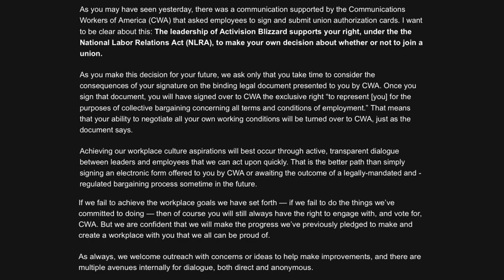!@#$% over NFT's in games, ellende bij Bungie & PC games voor 70 euro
Het is tijd om te gaan discussiëren over alles wat er te laatste tijd binnen de gamesindustrie op zakelijk gebied is gebeurd. Ook vandaag schuift Skate aan, aangezien Boris op vakantie is. En Skate is altijd in voor een lekkere discussie. De twee hebben het vandaag bijvoorbeeld over NFT's en dan met name over die van Ubisoft. En dan wordt het link voor Skate aangezien hij van Rainbow Six Siege houdt. Gelukkig zijn de NFT's nog niet in die game aanwezig, maar ze zitten al wel in Ghost Recon Breakpoint. En je moet er nog flink voor gamen ook om er voor in aanmerkingen te komen. Verder hebben de twee het over Final Fantasy VII Remake dat eindelijk naar de PC komt maar wel tegen een voor de PC nieuwe prijs. En dat valt niet bepaald lekker binnen de community...

Prijsverhoging van Final Fantasy VII Remake op de PC niet goed ontvangen
Het lijkt er nu echt op dat Final Fantasy VII naar de PC komt. Toch zijn de fans allesbehalve blij. Op de EPIC Game store was namelijk te zien dat de game 70$ kost. En dat is ongekend hoog voor een PC-game. Hoe komt dat en hoe denken JJ en Skate daar over? Square Enix voelde in ieder geval nattigheid want de prijs is opeens verdwenen. Maar gaat dit ook betekenen dat de prijs naar beneden gaat of blijven die 70 keiharde dollars staan?

Ghost Recon Breakpoint eerste grote game met NFT's aan boord
JJ en Skate hebben het verder over Ghost Recon Breakpoint. Het is de eerste grote game die de mogelijkheid creëert van het gebruik van NFT's. NFT is de mogelijkheid van digitale waarde in videogames. Het is een soort crypto, maar dan met in-game voorwerpen. Is dit echt de toekomst van gaming? Tast het de game zelf aan en moeten we dit willen? Verder gaan de twee heren het hebben over de streaming wereld. Over de vraag of streamen echt werk is? Shroud met 10 miljoen volgers denkt in ieder geval van niet. Hoe denken JJ en Skate daar over? Dit en nog veel meer zie en hoor je in een nieuwe editie van de Peepshow.